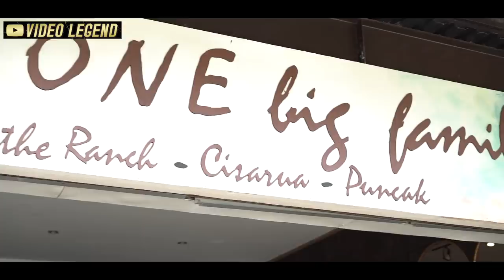Weekend ala anak Rockstar!!! Shafeea dan Muhammad Ali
Cameramen & Photo Cover : Mulus P.I
Editor : B.A.T